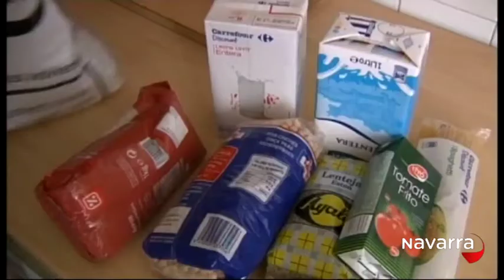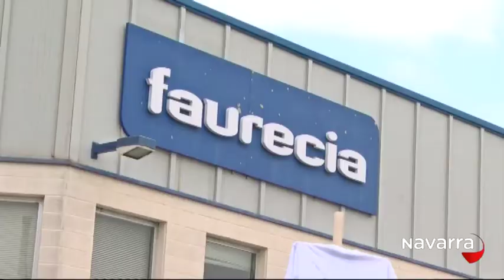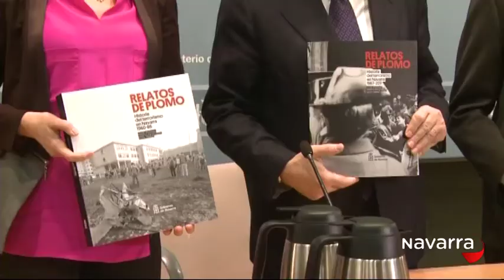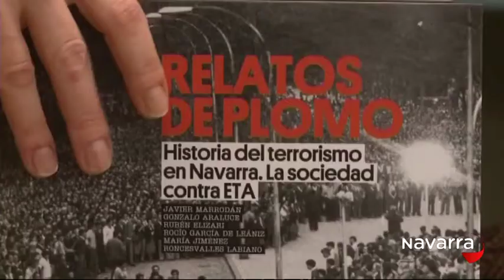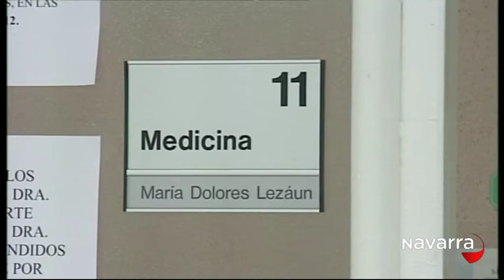Noticias Navarra 14.30 horas 3 marzo 2015